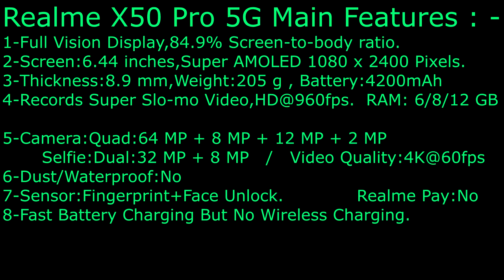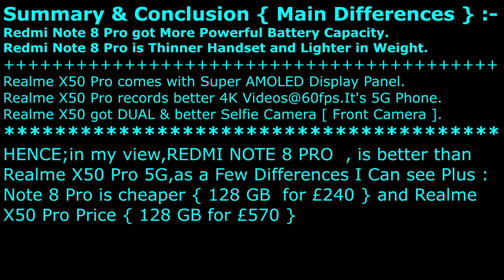Realme X50 Pro VS Redmi Note 8 Pro ,£570 or £240 ?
Realme X50 Pro 5G VS Xiaomi Redmi Note 8 Pro - Cheaper is better.